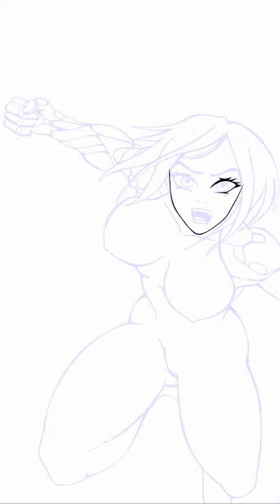Drawing alita battle Angel speedart